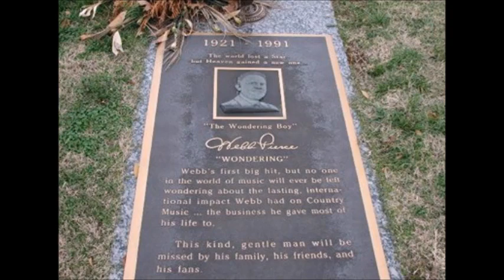I Haven't Got The Heart~Webb Pierce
From The 1955 Self Titled Album By Webb Pierce 8/8/1921 - 2/24/1991